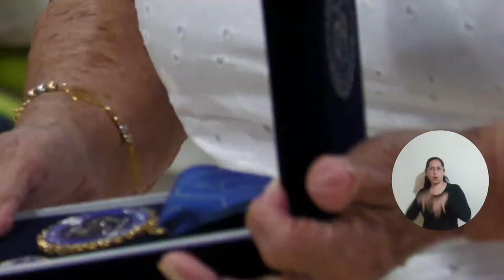UNIMAGDALENA entrega medalla al Mérito y la Excelencia a sus primeros graduados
Por su contribución al desarrollo y progreso de la región, la Universidad del Magdalena entregó medalla al Mérito y la Excelencia y realizó reconocimiento público a los 38 primeros profesionales en la historia, de los programas de Ingeniería Agronómica, Ingeniería Pesquera, Economía Agrícola, Licenciatura en Ciencias Sociales, Licenciatura en Matemáticas y Físicas, y Licenciatura en Biología y Química. Por otra parte, se realizó un evento para aficionados de la cultura Geek, la tecnología y el mundo electrónico.